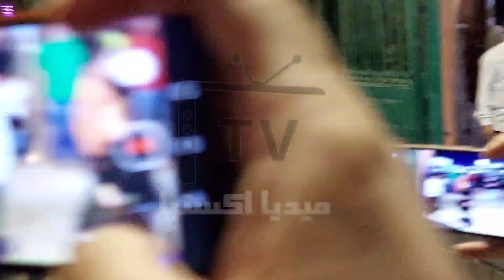كامل.. عدد كبير من نجوم الفن فى عزاء سمير صبري..ويطمئنوا على لبنى عبد العزيز